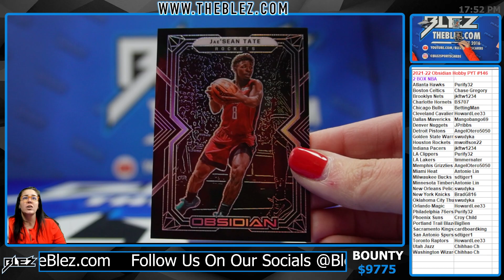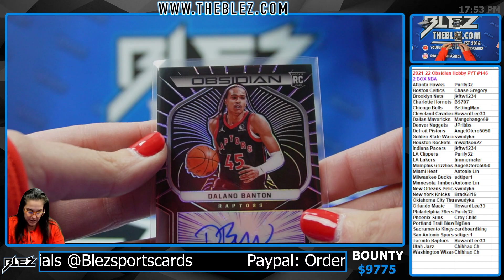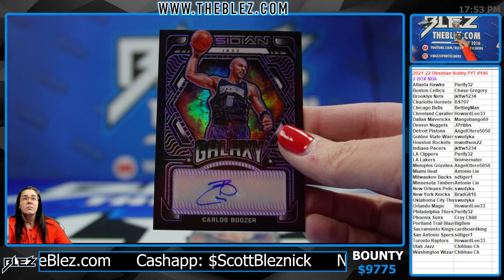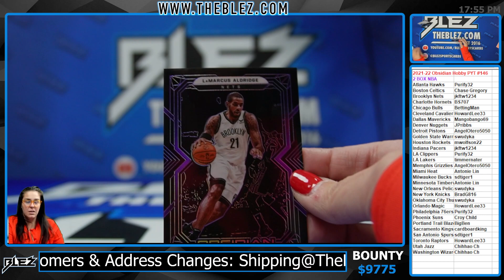2021 22 Obsidian Hobby NBA 2 Box PYT #146